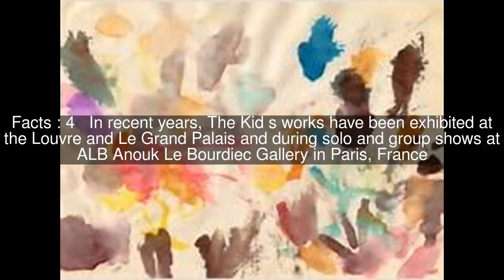The Kid (artist) Top #5 Facts